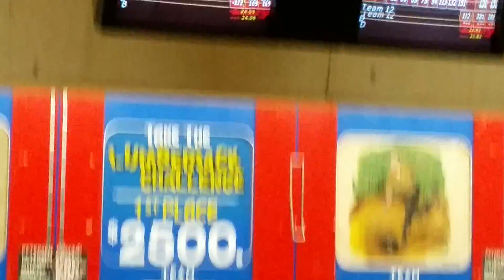Bobby Bures 297 game at the Petersen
297 game at the Petersen throwing a plastic ball back up which isnt his normal shot. Very impressive.  Bowled on lanes 9-10 on 7-27-14